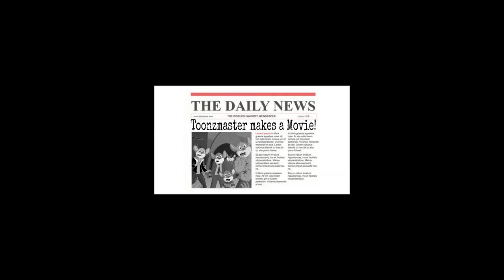Toonzmaster: The Curse of the Were Rabbit Trailer